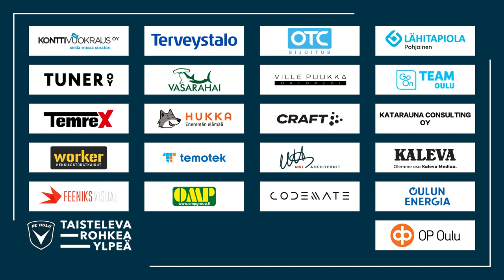ACOTV: Visor otteluennakko SJK - AC Oulu 19.10.2022 (Eurolopputurnaus)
Huomenna pelataan AC Oulun seurahistorian isoin ottelu, kun lähdetään tavoittelemaan paikkaa Eurooppaan!
Katso Visor otteluennakosta, millä mietteillä päävalmentaja Ricardo Duarte ja Noah Pallas tähyävät huomiseen.

Noxu on Makujen Paljetin  ja Digisense Solutionin kummipelaaja.

📣Eurolopputurnaus alkaa!!
⚽️SJK - AC Oulu
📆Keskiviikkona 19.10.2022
🕕18.00
📍OmaSP Stadion, Seinäjoki